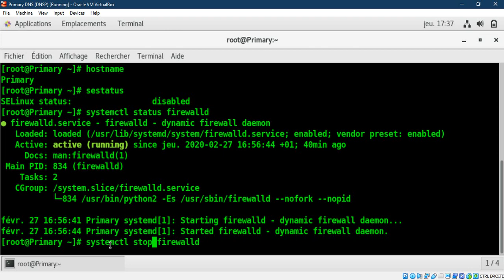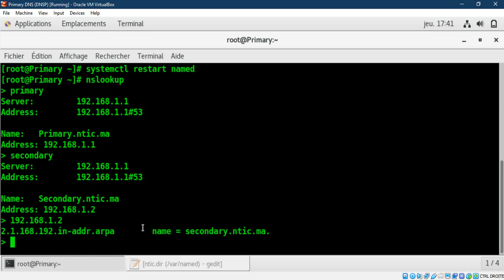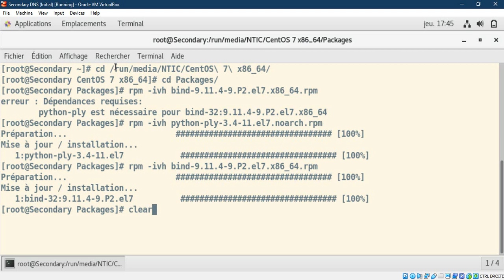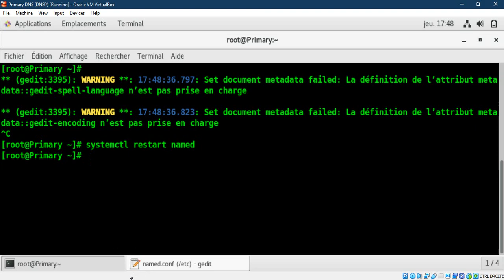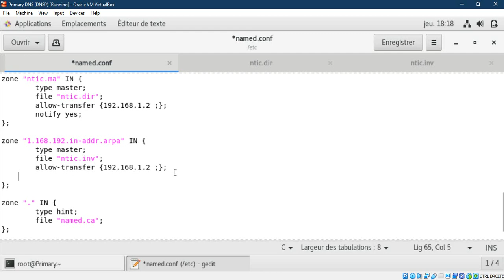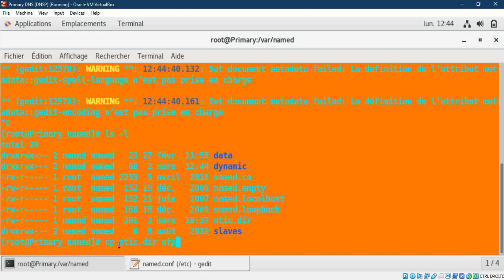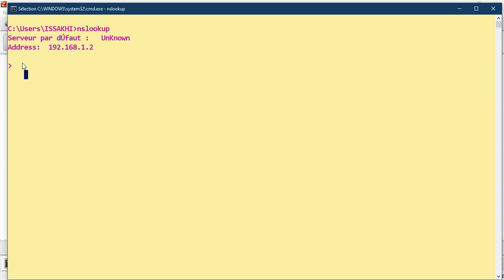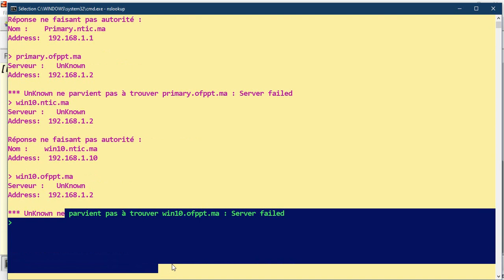Configuration de Transfert de Zones DNS et Redirecteur sur Centos7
Transfert de zones
Notification DNS
Redirecteur simple
redierecteur conditionnel